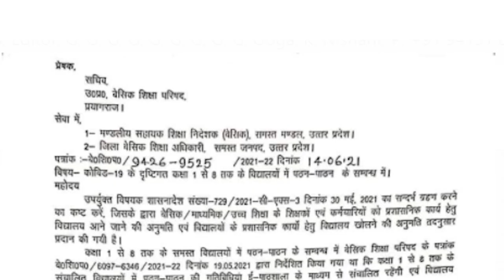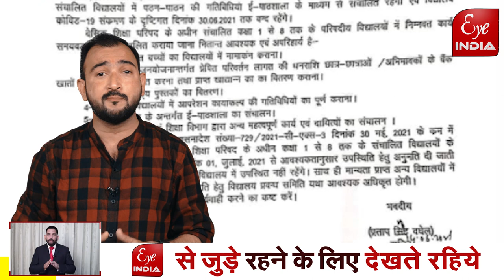एक जुलाई से खुलेंगे कक्षा एक से आठ तक के स्कूल